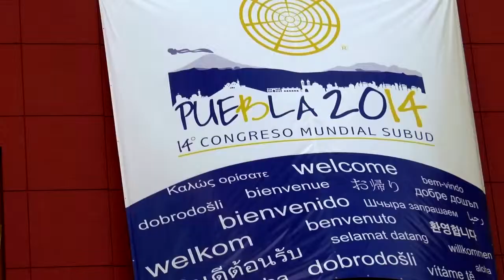Future of Storytelling - Part 4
Part 4 of a 6-part panel discussion, The Future of Storytelling, held at the World Subud Congress in Puebla, Mexico on 13 August 2014.

Part 4 is a presentation by Myrna Jelman, Writer-Director of  "Happy Endings" documentary on dying .